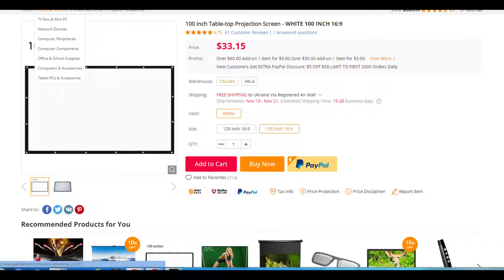100 inch Table-top Projection Screen - WHITE 100 INCH 16:9